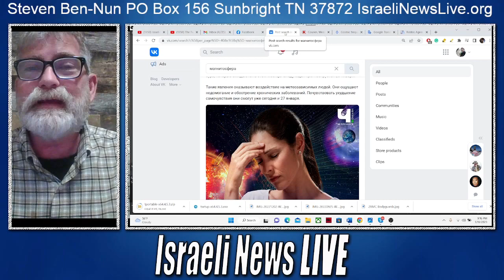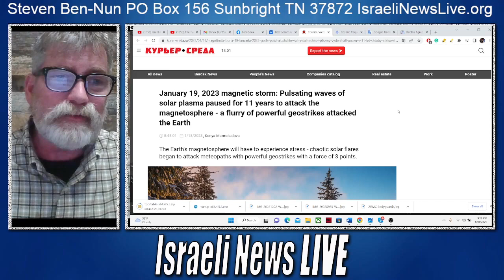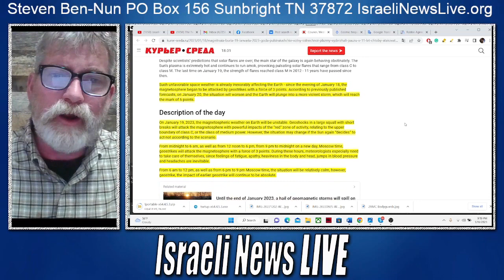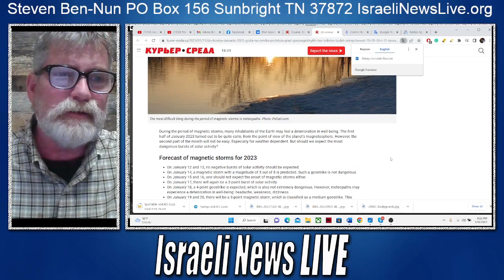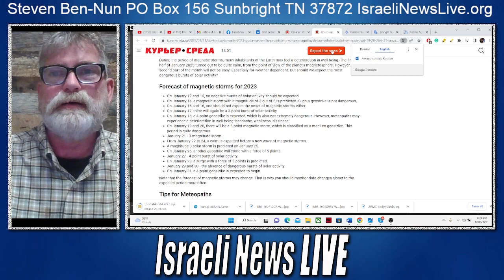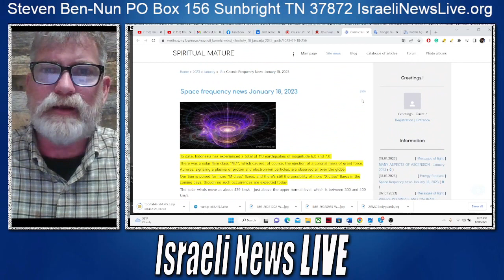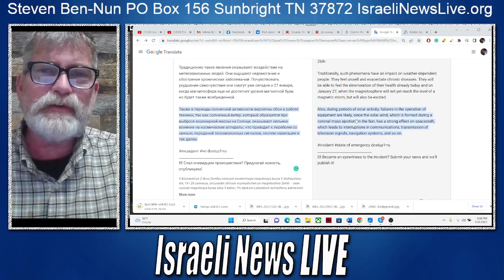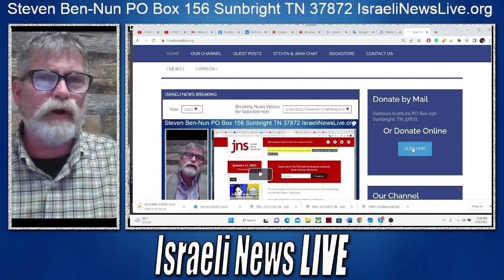Breaking World Alert: Massive Magnetic Storm Coming!